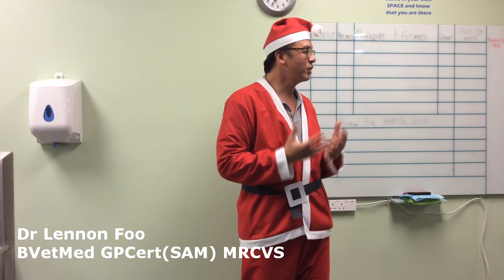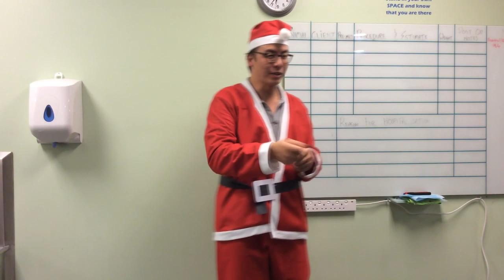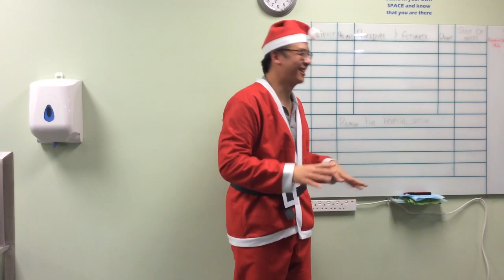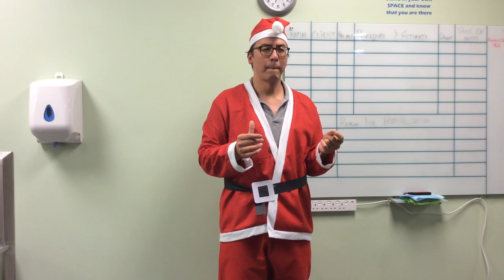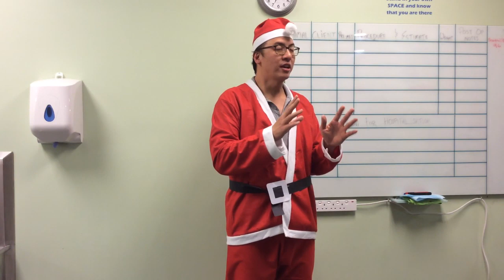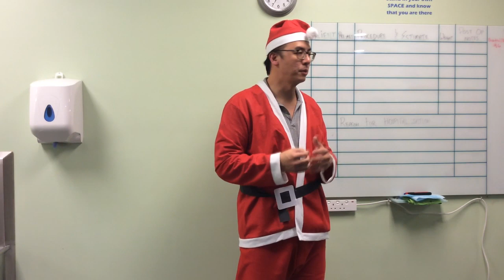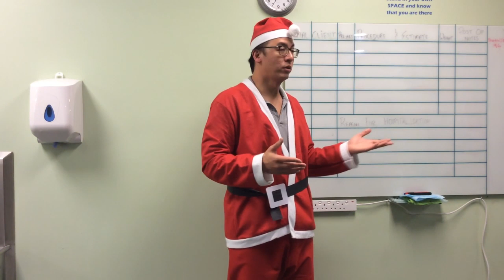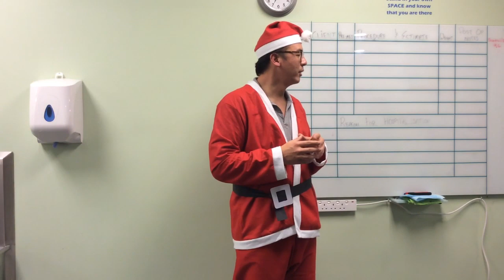Festive Toxicology Talk - Amity Vets Christmas Awards Evening 2019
Christmas is a wonderful ocassion for people and pets alike, but some of our festive traditions can bring about certain dangers for your pet. In this video Dr Lennon talks us through what they are and how you can prevent them from happening to your pet.